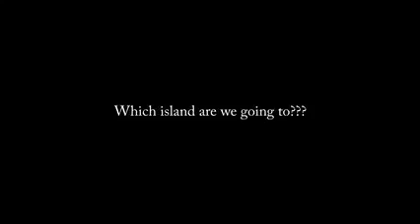Monkey Island 2 LeChuck's Revenge #2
Digging up a dead body & stealing Wally's monocle.

☠Social Media☠